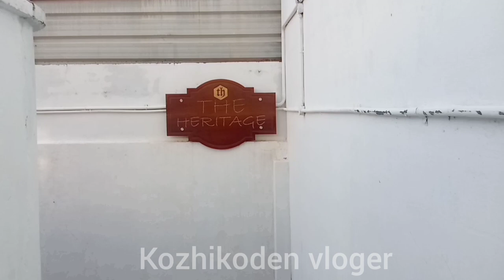The heritage hall calicut..